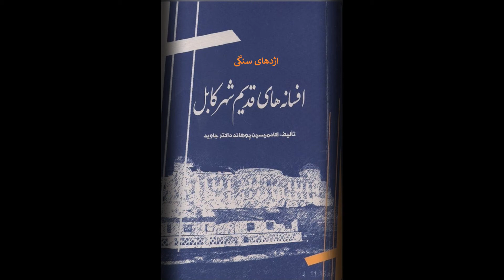داستان سوم فولکلوریک - اژدهای سنگی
داستان  :اژدهای سنگی
کتاب : افسانه های قدیم شهر کابل
تالیف : شادروان اکادمیسین پوهاند داکتر جاوید
خوانش : آرزو پوپل
نقاشی : بشیر احمد فضل